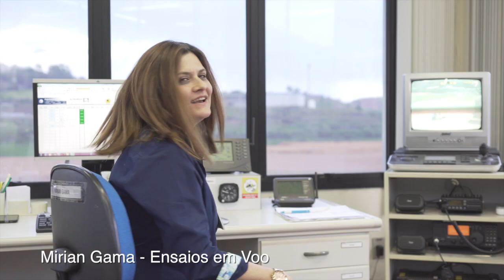Dia do Aviador - Helibras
No Dia do Aviador (23/10), nós da Helibras parabenizamos a todos os pilotos pelo seu dia!